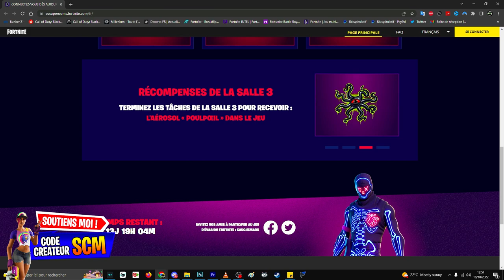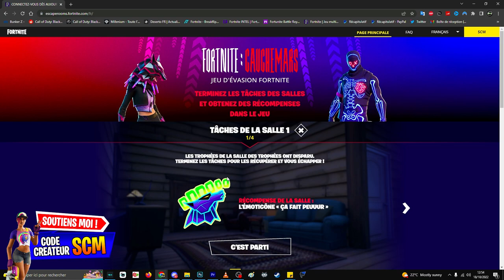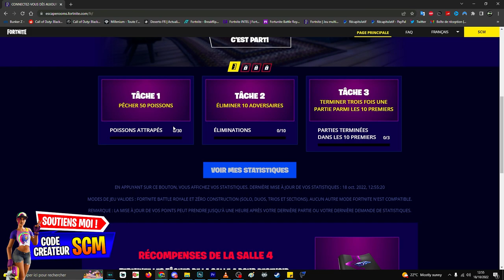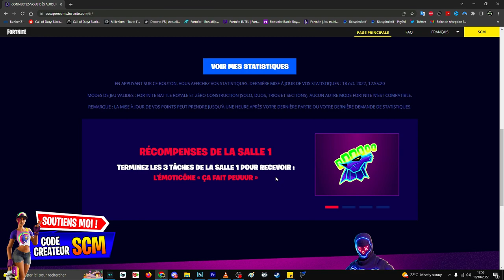COMMENT AVOIR LES RÉCOMPENSE JEU D'ÉVATION FORTNITE, CADEAUX FORTNITE CAUCHEMARS JEU D'ÉVASION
▬▬▬▬▬▬▬ • BIENVENUE 😍 • ▬▬▬▬▬▬▬

▬▬▬▬▬▬▬ • PARTENAIRES 💪 • ▬▬▬▬▬▬▬

👉StealthGamer:
"SOISCOOLMEC"
"STRIKESOISCOOL"

TikTok "SoisCoolMecYTB"
👻Snapchat "soiscoolmec"

.▬▬▬▬▬▬▬ • TOP DON 💰 • ▬▬▬▬▬▬▬